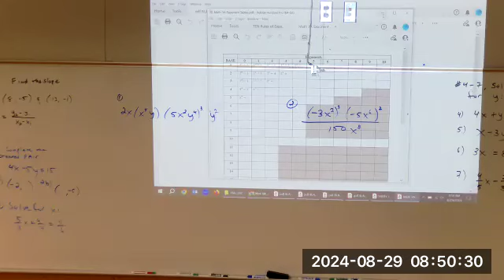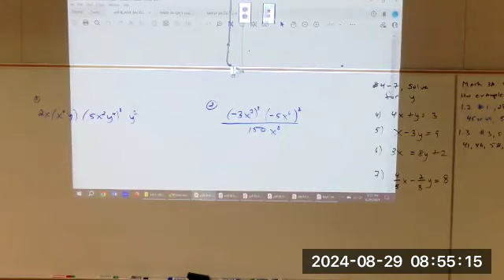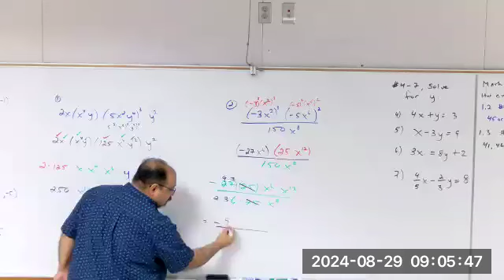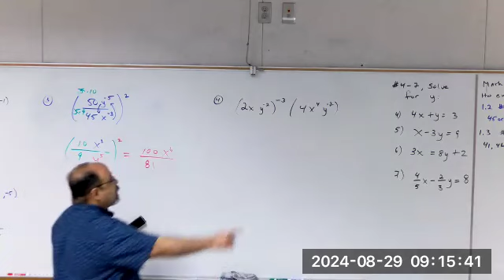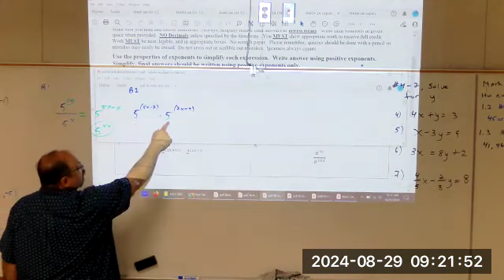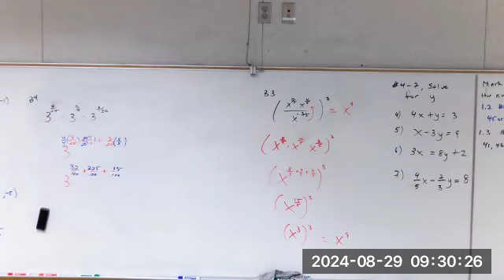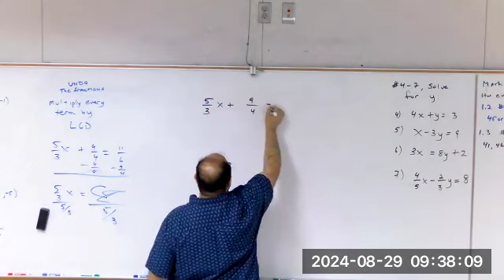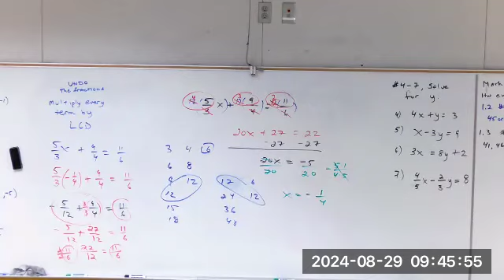8.29.24 Math 203L TTh FA24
8.29.24 Math 203L TTh FA24